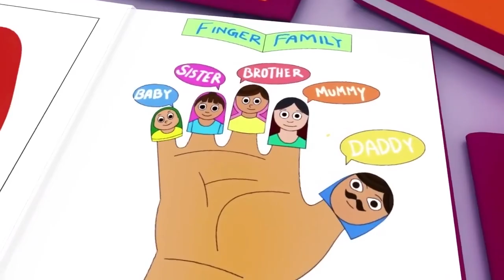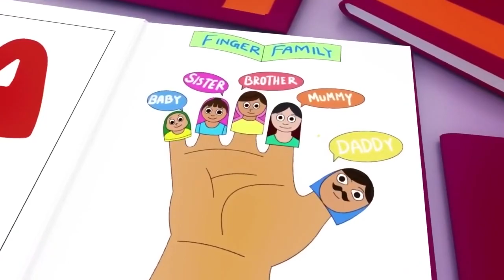Wheels on the Bus, Old Mac Donald, ABC song , CoComelon, Nursery Rhymes & Kids Songs 808